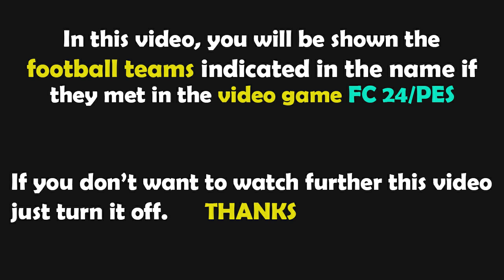FC 24 Gameplay | Bournemouth vs Aston Villa | Premier League - 2023/2024